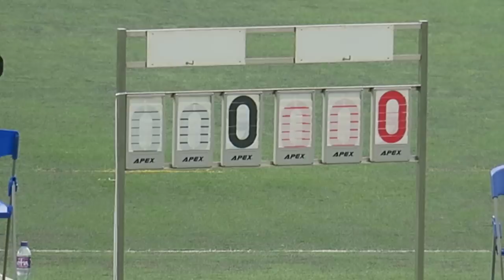葵涌裘錦秋vs觀塘瑪利諾(2019.2.23.學界足球精英賽十六強)精華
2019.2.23.蒲崗村仿真草塲 11:00
葵涌裘錦秋(淡藍)~(3) 0 : 0 (5)~觀塘瑪利諾(藍白)